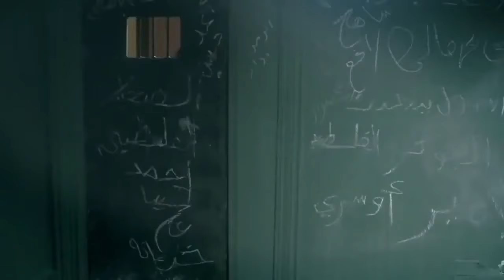سهرة مع النجم | أحمد صفوت | في فيلم | رباب | 🔥2022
مسلسل احمد صفوت رمضان 2022
رمضان 2022 مسلسلات رمضان

انتاج 2013

مسلسل فض اشتباك كامل HD